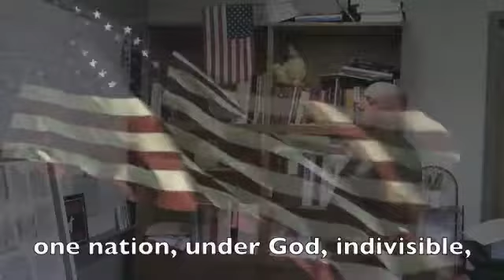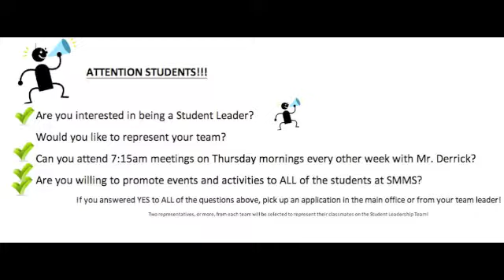sept 21 2017 thurs smms morning news